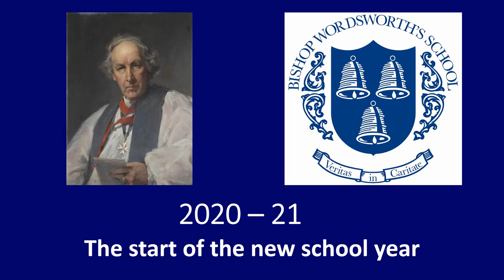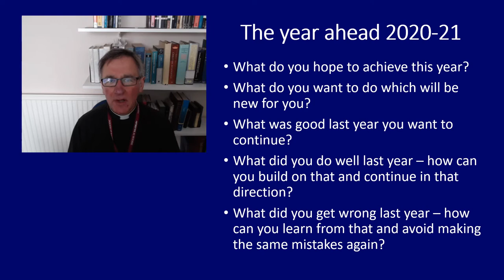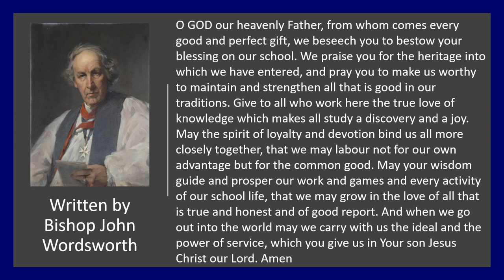Yr7 Introduction to the new school year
Chaplain reflections for the Yr7 as they start their time at Bishop Wordsworth School